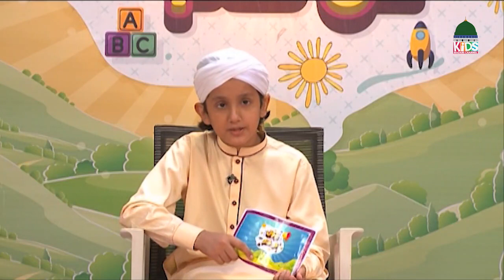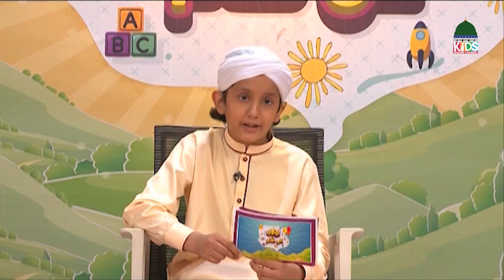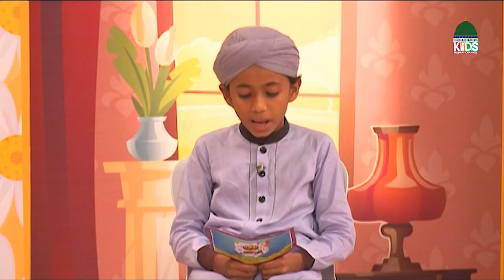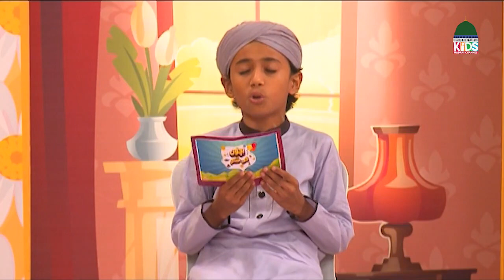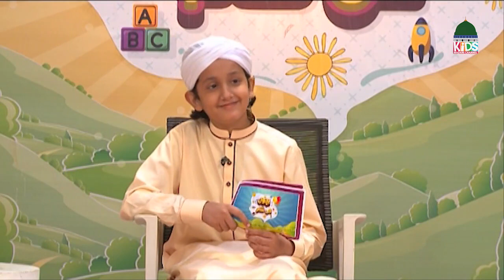Bachon Ki Sham Episode 374 – Kids Evening Show– Kids Madani Channel